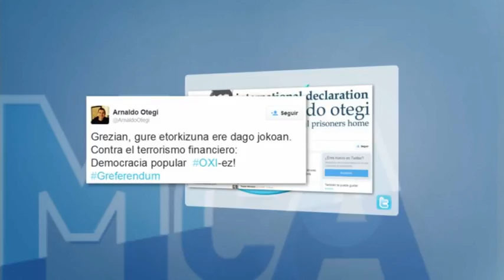La ikurriña luce en el chupinazo: Podemos favorece la batasunización de Navarra